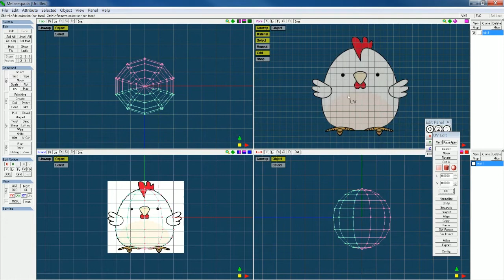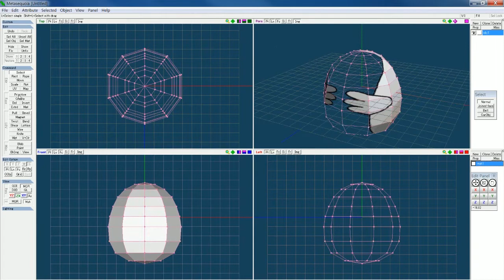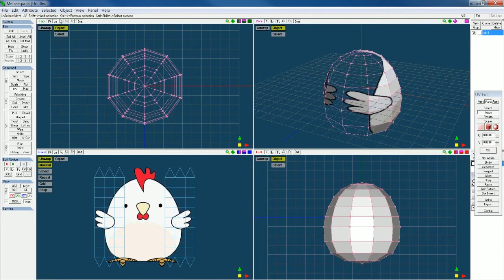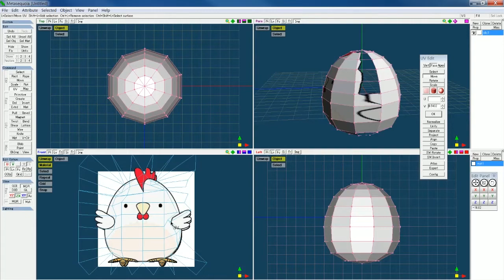[Papercraft 33] 치비태릭터 닭 종이모형 3번째 모델링 과정.Paper model 2nd test s/w production process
아래 주소로 가시면 페이퍼크래프트 관련
각종 도면과 설계도를 무료로 다운 받으실수있습니다.
한국 페이퍼크래프트
Hongsjang 채널후원
카카오뱅크-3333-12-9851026 김지홍